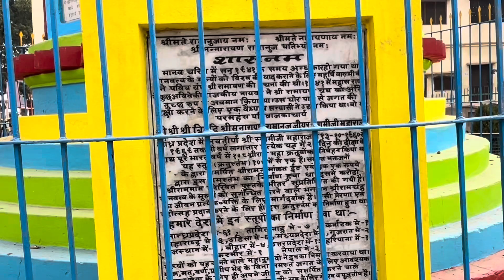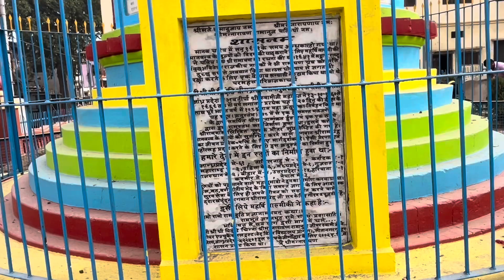विभीषण कुंड अयोध्या की संपूर्ण कहानी और इतिहास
प्राचीन धरोहर को समेटे राम की नगरी में कई ऐसे प्राचीन कुंड हैं जो अपने आप में ऐतिहासिक हैं. इन्हीं में से एक विभीषण कुंड भी है. कहा जाता है कि जब भगवान राम जब लंका पर विजय प्राप्त कर पुष्पक विमान से अयोध्या लौटे थे तो उनके साथ वानर सेना समेत लंका के राजा विभीषण भी अयोध्या आए थे. जब भगवान राम का राज्याभिषेक हुआ तो वानर सेना समेत सुग्रीव, हनुमान, जामवंत, विभीषण आदि लोग मौजूद रहे. राज्याभिषेक होने के बाद प्रमुख लोगों का अयोध्या में एक स्थान बनाया गया, जहां उनके रहने की व्यवस्था की गई थी. जहां विभीषण के रहने की व्यवस्था की गई उसी जगह को विभीषण कुंड का नाम दिया गया.
रामलला के मुख्य पुजारी आचार्य सत्येंद्र दास बताते हैं कि प्राचीन कुंडों में से एक विभीषण कुंड है, जहां बैठकर ध्यान से पूजा पाठ करने और उसके बाद स्नान करने से मनवांछित फल की प्राप्ति होती है. रामलला के मुख्य पुजारी आचार्य सत्येंद्र दास बताते हैं कि विभीषण कुंड में स्नान करने व पूजन करने से मनवांछित फल की प्राप्ति होती है. भगवान राम ने आशीर्वाद दिया था कि जो भी विभीषण कुंड पर बैठकर पूजा-अर्चना करेगा और स्नान करेगा वह मनवांछित फल की प्राप्ति करेगा.